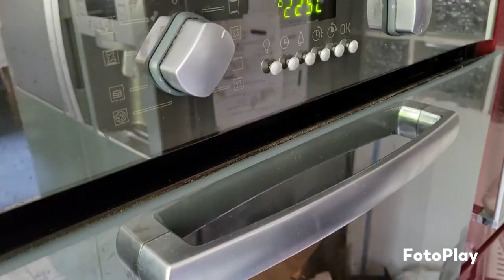pain maison# ma salade pour la séance # du bla bla ....